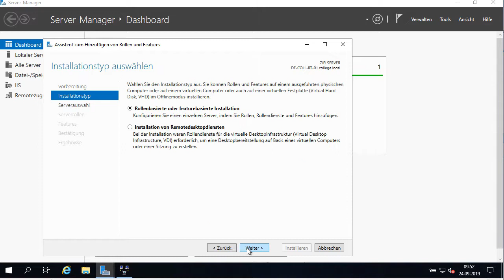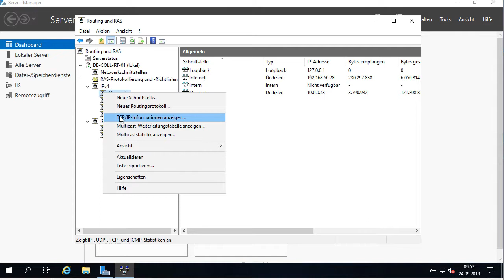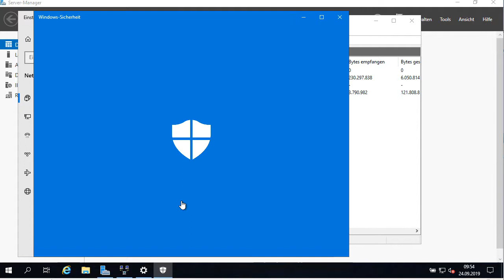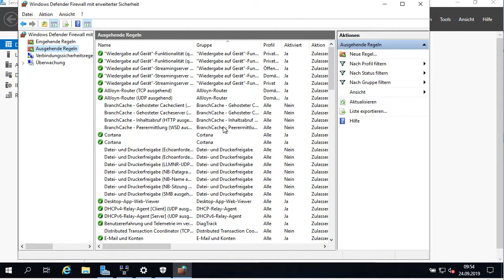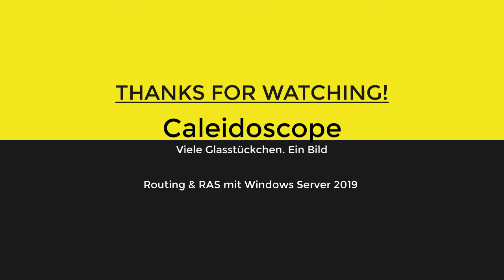Windows Server 2019 - Administration / Routing & RAS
Windows Server 2019 Administration - Einsatz von Routing und RAS mit einem Windows Server 2019 - Wirklich sicher?